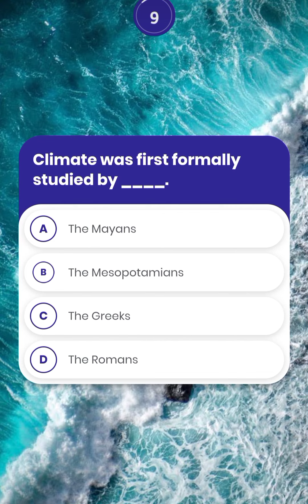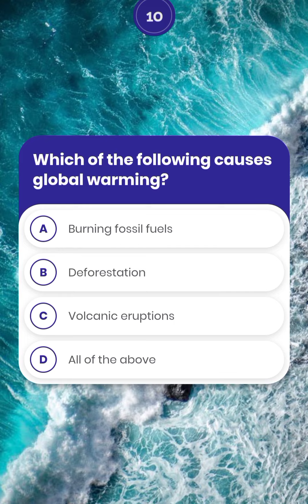do you know about climatology